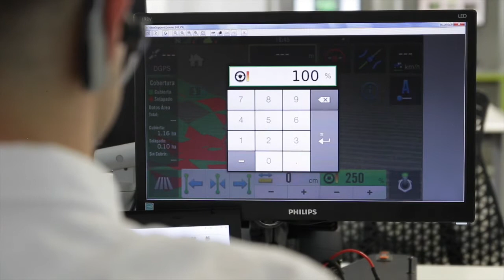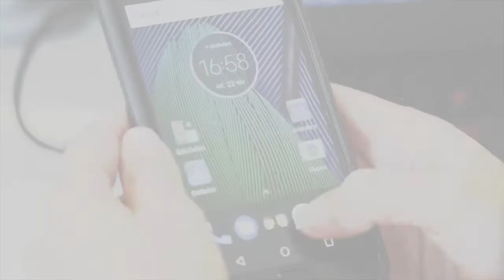PlantiumHelp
Pilotos con asistencia remota a un click de distancia. Las 24 hs los 365 días del año! -

0800-888-SBOX (7269)

Soundtrack copyright:
S.A.M. - Terminal
[International Sun-Earth Explorer]

[plantiumhelp tipo=presentacion]
[sbox7 tipo=presentacion]
[steerdd tipo=presentacion]
[steerh tipo=presentacion]